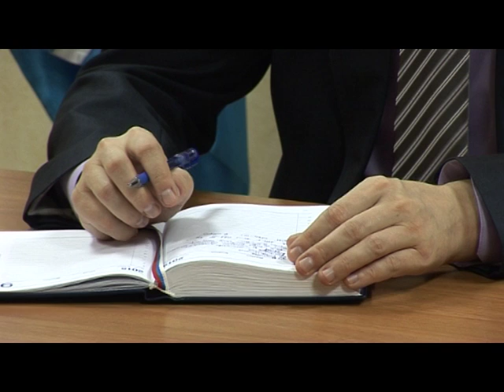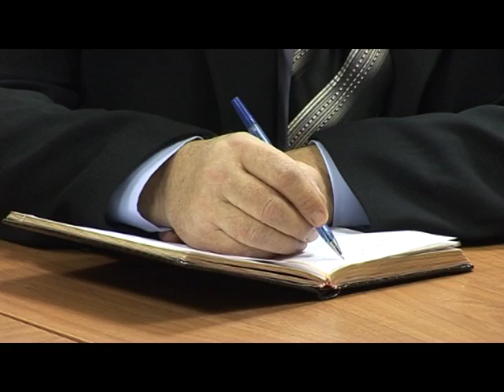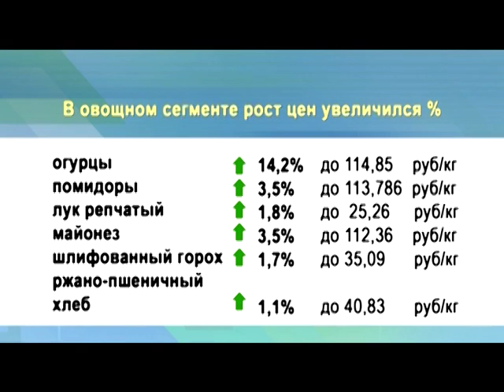Десна-ТВ: День за днем 9.12.2015 г.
В выпуске:
1. Планерка администрации.
2. Ремонт водовода.
3. Пресс-служба УМВД.
4. Тренинг по наркотикам.
5. Соревнования по бадминтону.